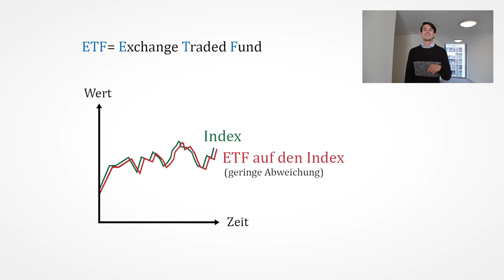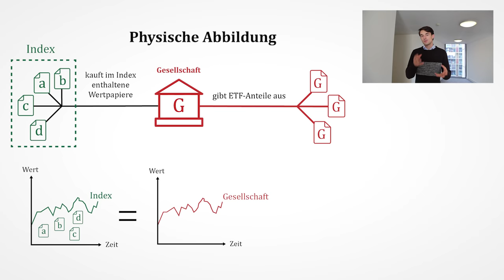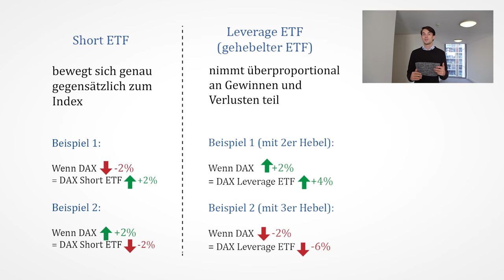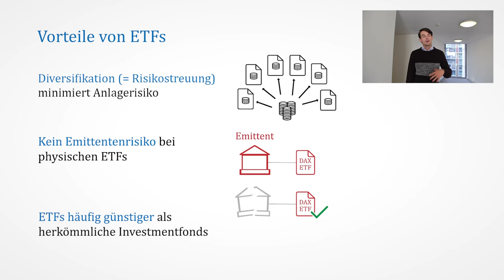ETF Erklärung: Was sind ETFs? In nur 4 Minuten erklärt! | Finanzlexikon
ETF einfach erklärt!

ℹ️ Weitere Infos zum Video:

ETF einfach erklärt! Exchange Traded Funds sind Wertpapiere, welche sich wie ein Index bewegen und diesen abbildet. ETFs sind an der Börse täglich handelbar. Es ist ein passiv gemanagtes Produkt bei dem der Fondsmanager kein Stock-picking betreibt.